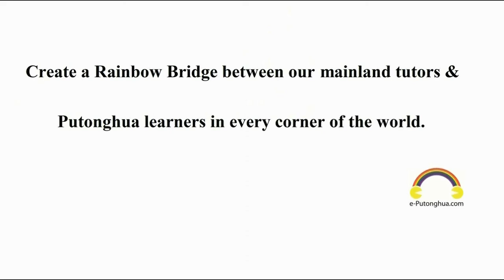Do you know how to say trouser in Mandarin?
♡♡♡Standard Chinese Language Learning♡♡♡ (Mandarin) (12.29) 服饰系列(三)裤子 A：Zhè tiáo kùzi yǒu méiyǒu dà yí hào de？A：这条裤子有没有大一号的？A: Is there a larger size for the trousers? B：Qǐng nín shāoděng，wǒ bāng nín jiǎnchá yíxià。B：请您稍等，我帮您检查一下。B: Please wait for a while. I will check it out soon.